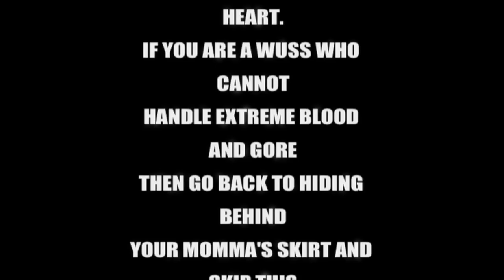Slashers Gone Wild 90 sec trailer 2020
This is the trailer for the collectors edition of Slashers Gone Wild, available at worldparody.com